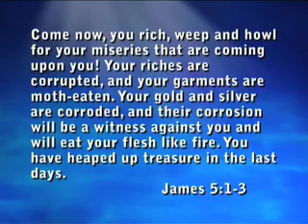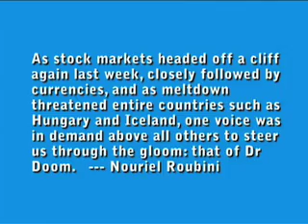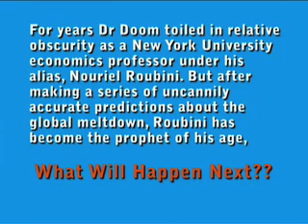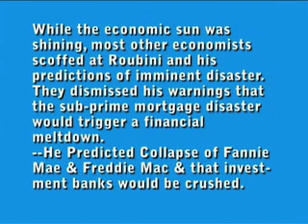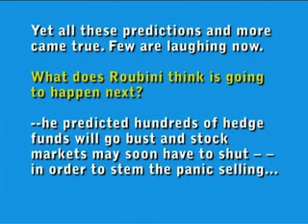US Economy Worst Yet to Come!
Ed looks at the brutal economics and what is to come.  It's not pretty.  From a Christian viewpoint, America used to be the greatest exporter of the gospel.  Today we are the greatest exporter of all that God hates.  Judgement has come and we are still asleep.  James 5:1-3